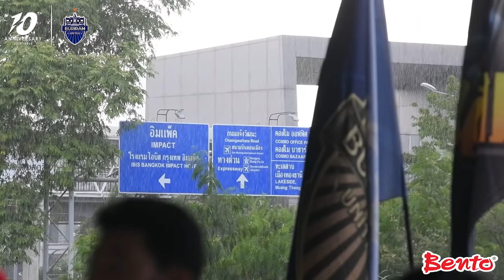ปราสาทสายฟ้า เยือนถิ่น กิเลนผยอง (TTL-27) เมืองทอง ยูไนเต็ด 3-1 บุรีรัมย์ ยูไนเต็ด